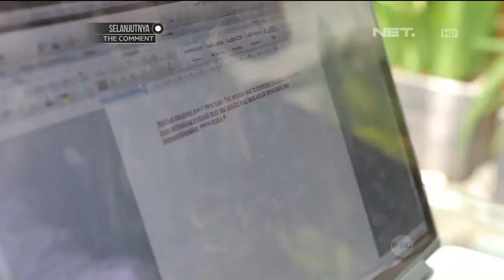Chef's Table - Sabai dan Putri Titian - Double Chocolate Cupcakes